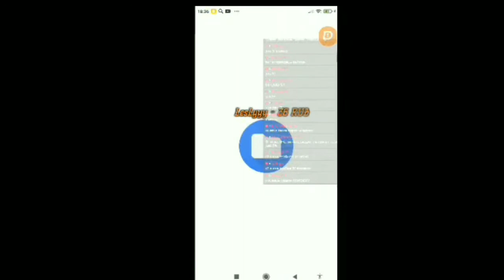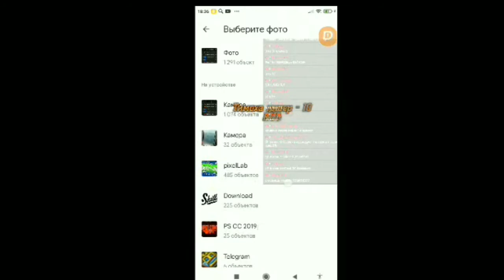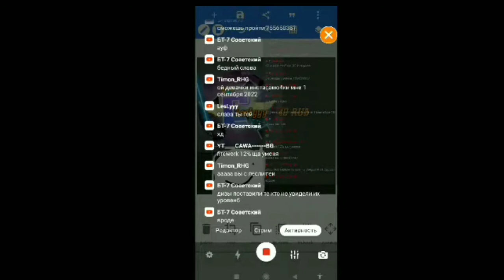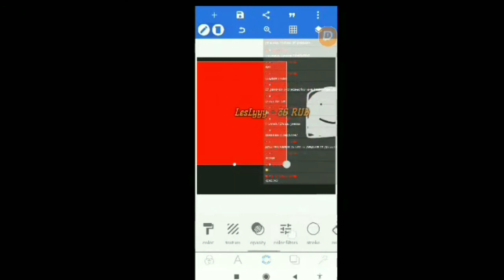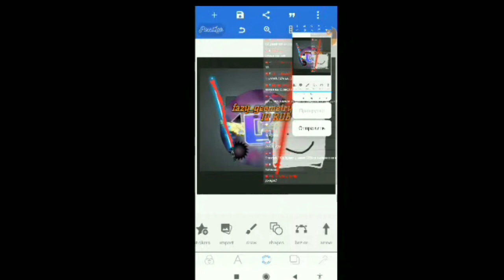это был обычный стрим по Geometry dash но что-то пошло не так